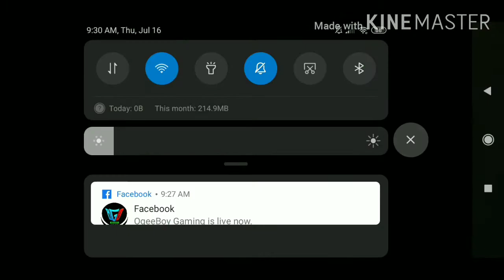CHOU VS HARITH #1 VIDEO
Close to the Sun - TheFatRat
Its Just Not Fair - NEFFEX

 IN THIS VIDEO :

 Chou montage Chou
 gameplay Chou
 mobile legends Chou
 best build Tips For Chou
 build for Chou
 Chou savage
 Chou Maniac
 iori Chou
prank chou